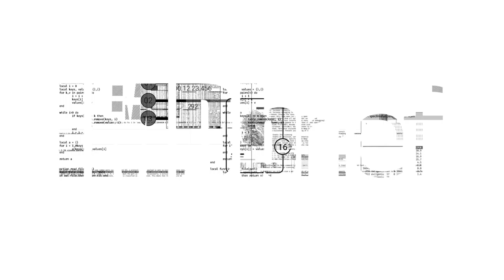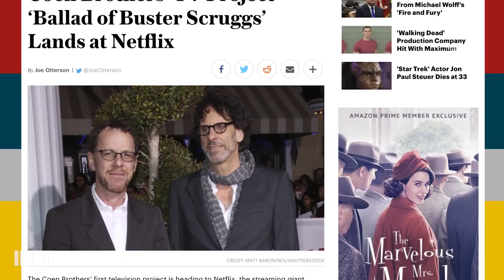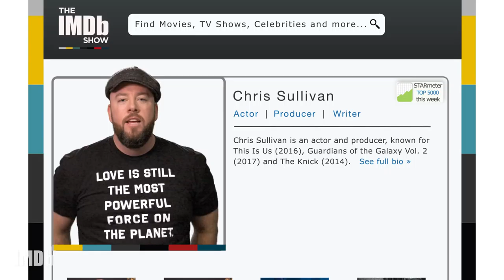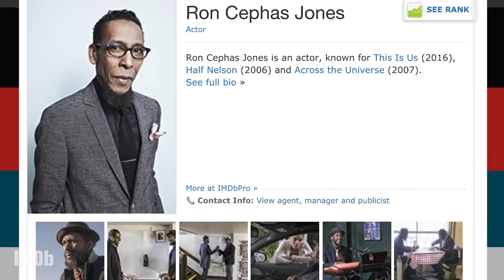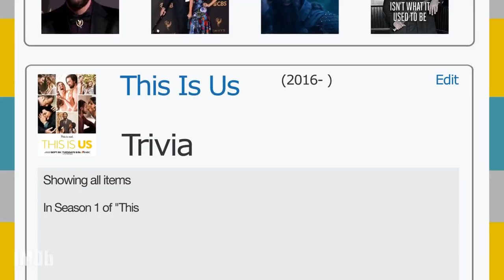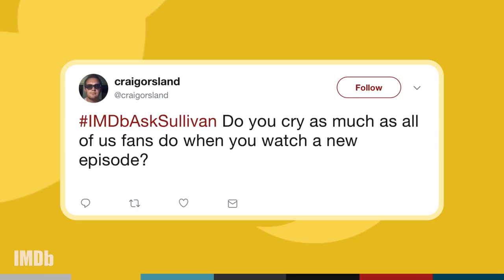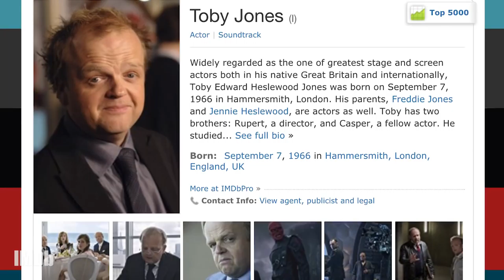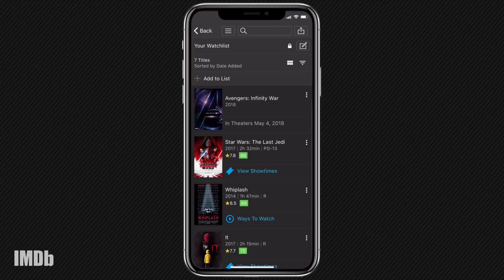The IMDb Show | Episode 109: “This Is Us” Star Chris Sullivan, “The Chi,” and TV to See in 2018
Actor Chris Sullivan gives “The IMDb Show” inside details about Season 2 of “This Is Us.” Plus, Kerri takes a look at some of the most highly-anticipated TV shows of 2018, and we hit the red carpet to talk to Lena Waithe about her brand-new series, “The Chi.”